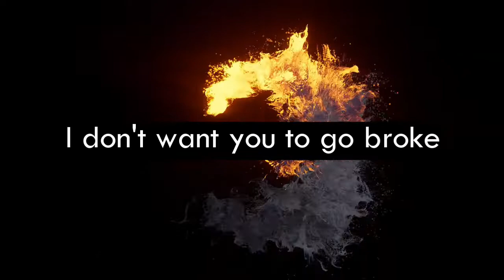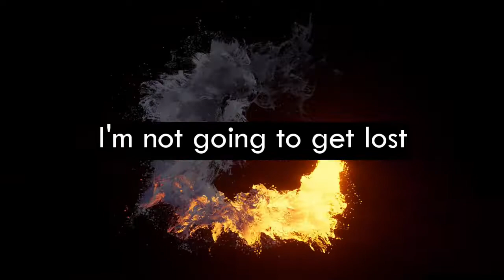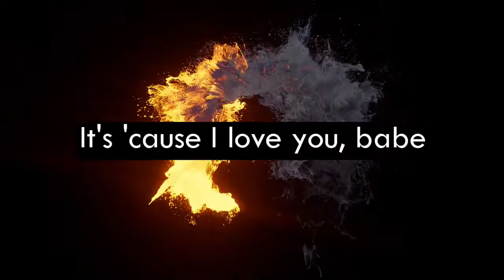LIRIK MUSIC FOR A SHUSI RESTAURANT - HARRY STYLES - MORNING MOOD BOOSTER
full credit to : Harry Styles

Official Audio for "Music For a Sushi Restaurant" by Harry Styles.
Harry's new album "Harry's House" out now.

Lyrics
(Mine, Mine, Mine, Mine, Mine, Mine)

Green eyes, fried rice,
I could cook an egg on you,
Late night, game time,
Coffee on the stove yeah,
You’re sweet ice cream,
But you could use a flake or two,
Blue bubblegum twisted round your tongue,

I don’t want you to get lost,
I don’t want you to go broke,

It’s cause I love you babe,
You know I love you baby,

(Mine)

“Excuse me, a green tea?”,
Music for a sushi restaurant,
From ice on rice,
Scuba duba dubub boo,
Music for whatever you want,

I’m not going to get lost,
I’m not going to go broke,
Staying cool,

You know I love you babe,

If the stars were edible,
And our hearts were never full,
Could we live with just a taste?,